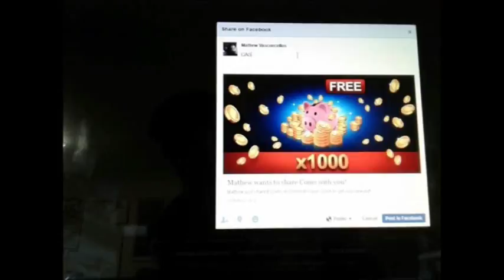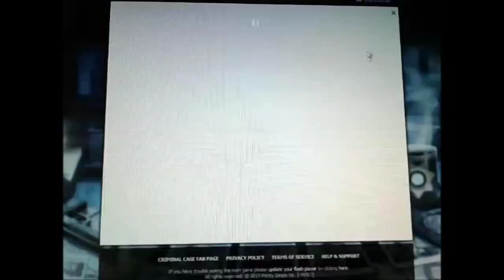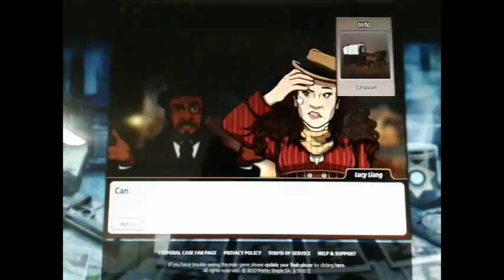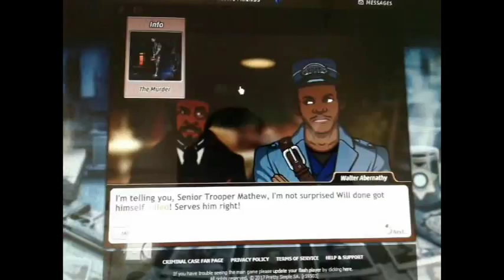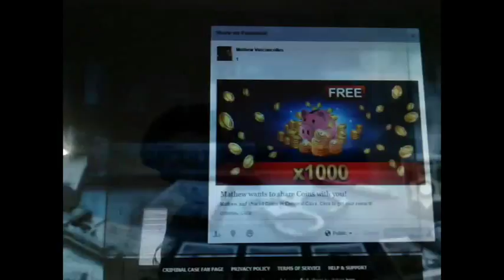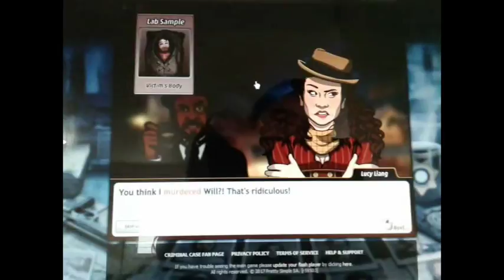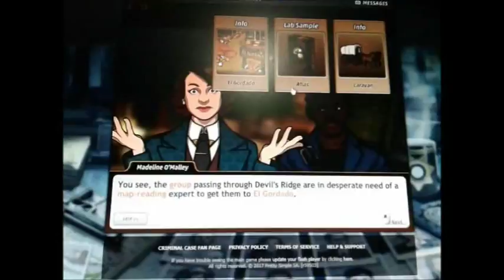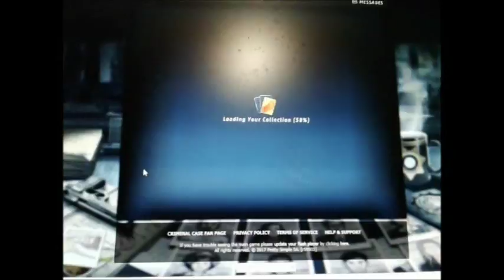Criminal Case Mysteries of the Past Case #26 ("Giving Up The Ghost")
Case #26 in Mysteries of the Past -- "Giving Up the Ghost"